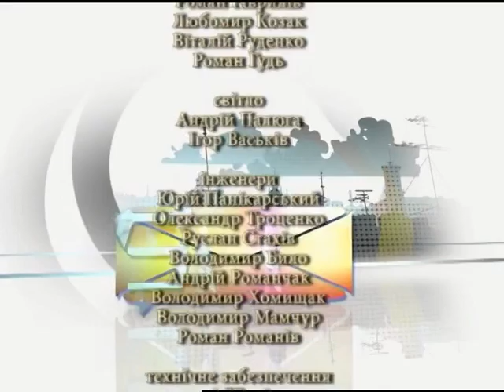SMC із Руслана Калина